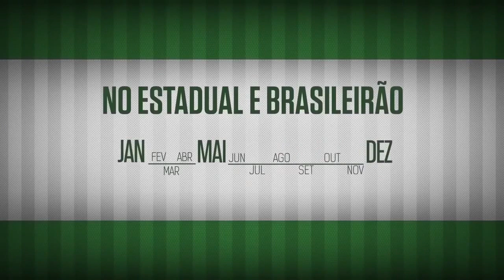Sócio Avanti participa da apresentação do Guerra do palmeiras - 02/02/2017 - HD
Sócio Avanti Kaike Duarte participa da apresentação do Guerra do palmeiras - 02/02/2017 - HD

Video da TV PALMEIRAS/FAM